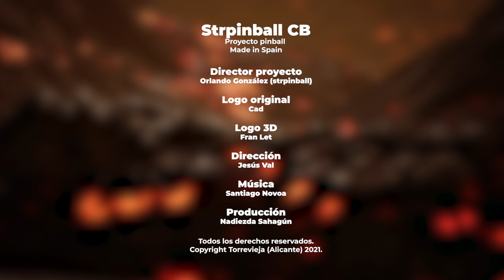1b-PPE first teaser video of the pinball project spain - english fullhd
first teaser video of the pinball project spain - english

being a member you can see this and other videos of the project before they are made public